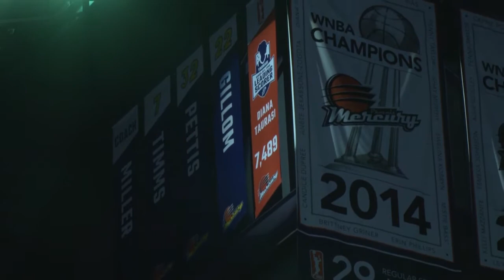Phoenix Mercury's Diana Taurasi leaves lasting impact on Valley | Cronkite News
The basketball player has been with the Phoenix Mercury for 14 seasons, the longest of any other Mercury player. (Video by Sara Hattis/Cronkite News)